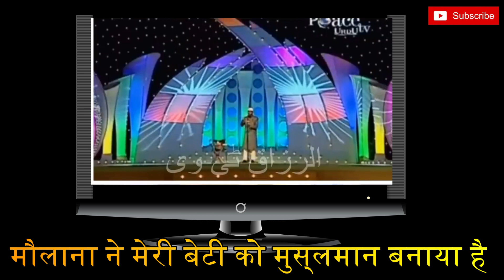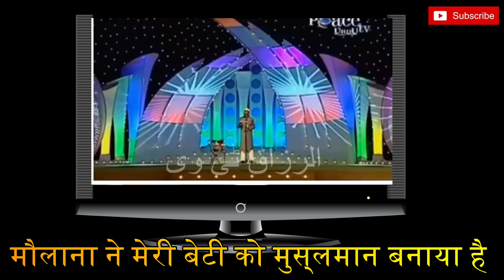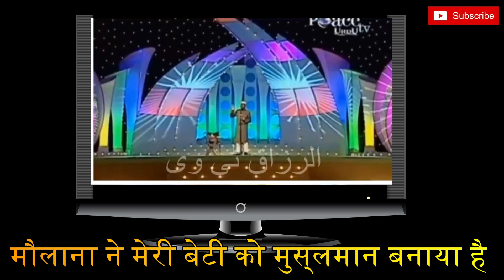Musalmano ne meri beti ko muslim bana diya hai || Dr Zakir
मुसलमानों ने मेरी हिन्दू बेटी को मुस्लमान बना दिया || Dr Zakir Naik Answer

Trending,

MUSLIMS LOVES QURAN  ALLAH SUBHANA TALA GIVES US MOST PRECIOUS BOOK
SUKRAN ALLAH KREEM
None has the right to be worshipped but(God)( Allah) alone, Who has no partner. His is the dominion and His is the praise, and He is Able to do all things.